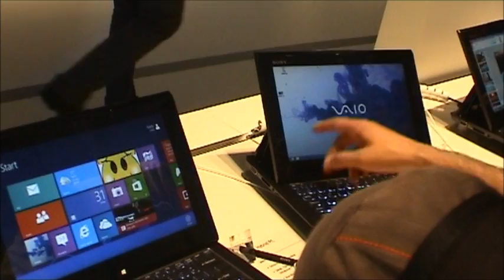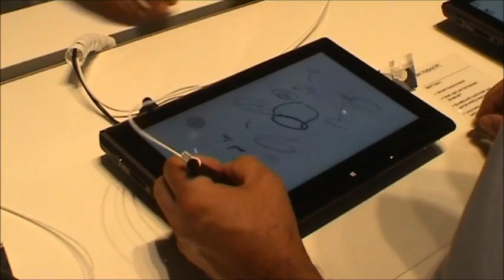IFA 2012 Highlights 3: Sony Vaio Duo 11 / Slider Hybrid PC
Track: Like a Jungle Sometimes; without contract, licence or registration!